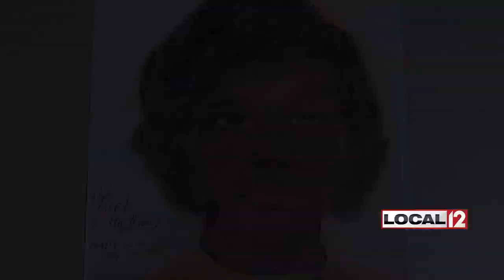Local detective speaks with serial killer to help ID Cincinnati woman he says he murdered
CINCINNATI (WKRC) - He’s admitted to 93 murders and two of them are Cincinnati women.  A Cincinnati Police detective just got back from interviewing notorious serial killer, Samuel Little, at a California prison. Friday, we will likely learn if her evidence will lead to criminal charges.

When we first spoke with Cincinnati Police Det. Kelly Best in April, she said she is determined to bring closure to the victims’ families, no matter how old these cases are. Now, she tells us about the one-on-one meeting she had with one of the country’s most deadly serial killers.

Little drew a portrait of a woman who he believes was named “Alberta." He drew it for Best to help her identify the woman. In late May, Best went to a California prison, coming face-to-face with the killer.

Best describes meeting him:

“'I hear you want to talk about the girl by the highway sign or the girl by the billboard. I hear you want to talk to me about that,' and I said, 'As a matter of fact, I do,'” Best said.

Local 12 was first to show you the picture back in April. Little told the detective he dumped to the woman’s body by a billboard after killing her.

Best said, “He talks about how he killed her in the car. He starts to choke her in the front seat and then she tries to get away. He jumped in the backseat with her, and that’s where he kills her.”

Little later drew another portrait of the same woman to help Best. Although the second picture shows the woman with a lighter skin color, Little says his victim was a dark-skinned African-American woman.

“So I have two portraits that he’s drawn that are really different,” Best explained.

Little has murdered women all over the country. More than half of the 93 he’s admitted to have been verified. Anna Stewart is the other Cincinnati woman who Sam Little confessed to killing. Her body was dumped in Grove City outside of Columbus in 1981.

“And he strangled her. You know, manual strangulation, that’s what he does. He strangles women with his hands. That is his version of sex,” Best said.

For years, Stewart was an unsolved homicide, but now that Little is talking and drawing these portraits, it may soon be closed.

Best is also hoping to eventually ID the other woman that Little drew twice and bring her and her family justice. That is why Best flew across the country to speak with Little and it is why she still needs the public’s help.

“I do. I haven’t found her yet,” said Best.

Little told Best that he would be working on a third picture of his unidentified Cincinnati victim and that he would get as accurate as possible to help Best identify her. Little preyed on women who were prostitutes and had addiction issues with drugs or alcohol.